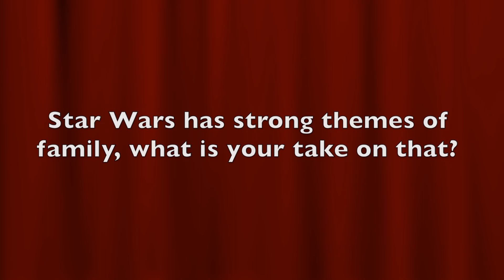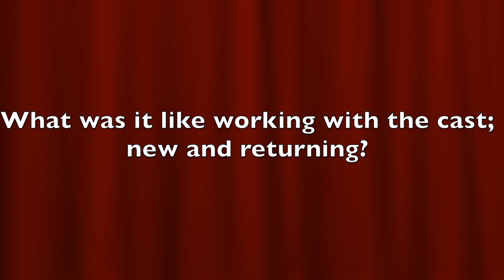Interview: Harrison Ford | Star Wars: Episode VII - The Force Awakens (The Fan Carpet)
Harrison Ford talks about his character of HAN SOLO, the impact of Star Wars and more. Star Wars: Episode VII - The Force Awakens is out now in Cinemas and IMAX.